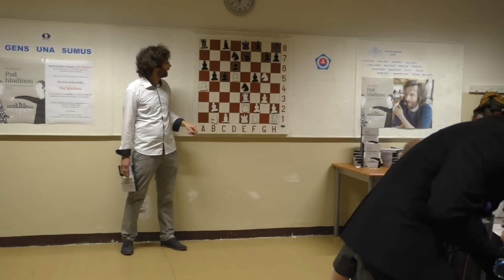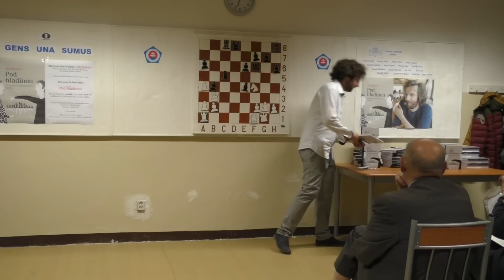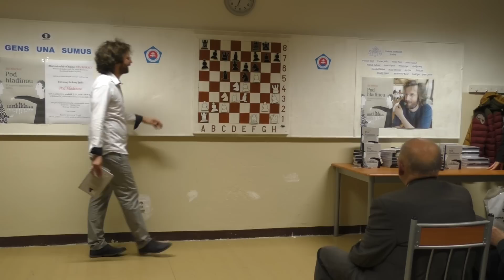Ukážka z knihy Pod hladinou GM Jána Markoša 2016 |Bratislavská šachová akadémia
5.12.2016 sa v klubovni ŠK Slovan Bratislava uskutočnil krst knihy Pod hladinou.

V rovnakom čase vyšlo aj limitované šachové DVD Tajomstvá šachovej záhrady, ktoré si môžete objednať tu

Krstným otcom knihy sa stal Vladimír Hrtko a pozvánku k tejto jedinečnej udalosti nájdete tu: